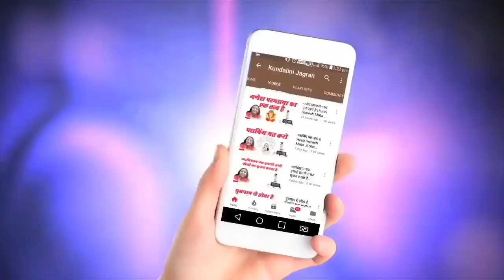साधारण लोग ही ऊपर उठेंगे | Hindi Speech Mata Ji Shri Nirmala Devi 20.01.1975 | Kundalini Jagran